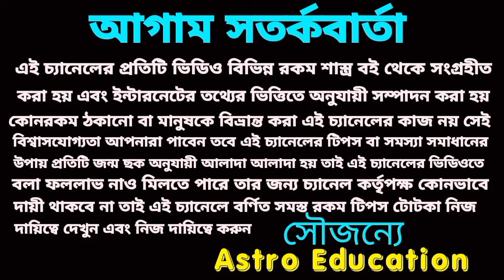এই পাঁচটি রাশি টাকার পাহাড়ে পেতে চলেছে!